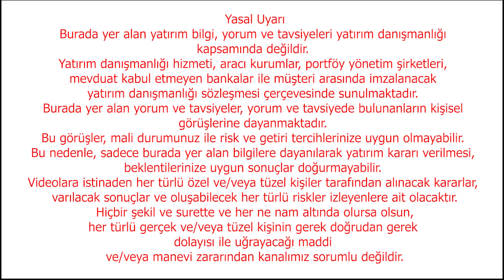Memur ve Emekli Maaşlarına Bunu Yapmayın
Ekonomi gündemi son dakika gelişmeleri video açıklaması:
Bağımsızlık mücadelemizin sembolü Türkiye Büyük Millet Meclisi'nin 104. kuruluş yıl dönümü ve Ulu Önder Mustafa Kemal Atatürk’ün tüm dünya çocuklarına armağanı 23 Nisan Ulusal Egemenlik ve Çocuk Bayramımız kutlu olsun.

Bu hafta başında Peterson Institute’da düzenlenen bir etkinlikte konuşan Karahan JPMorgan Chase & Co’nun düzenlediği yatırımcı toplantısında da mesajlarını    yineledi.
Bloomberg’ê göre, JPMorgan Chase & Co.’nun Washington’da düzenlediği bir etkinlikte konuşan Karahan, eski Avrupa Merkez Bankası başkanı Mario Draghi’nin ünlü  vaadini yineledi:  Enflasyonla mücadele için “ne gerekirse yapılacak!”

Şenol Babuşcu: Ekonomi yönetimi seçim sonrasına bıraktığı vergi ve zamları yılın ilk altı ayı enflasyonu yüksek çıkmasın diye 1 Temmuz’dan itibaren yapmayı planlıyor ilk 6 ay enflasyonu düşük çıksın Düşük çıkarmadaki amaç memur ve emekli Temmuz maaş zamlarının düşük olmasını sağlamak …

Brent petrol fiyatlarında herhangi bir değişiklik olmadığı sürece 25 Nisan Perşembe günün motorine indirim bekleniyor. Motorinin litresi 1 lira 40 kuruş ucuzlayacak.